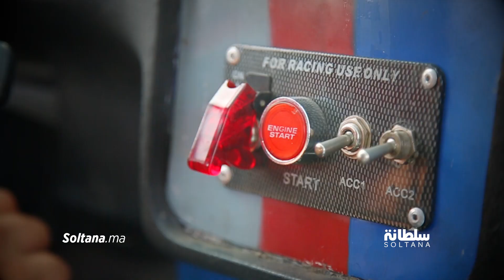عبد الرحمان منصور.. "الدرفت رياضة خطيرة وتحتاج للدعم وممارسوها في المغرب قلة من ولاد الشعب"